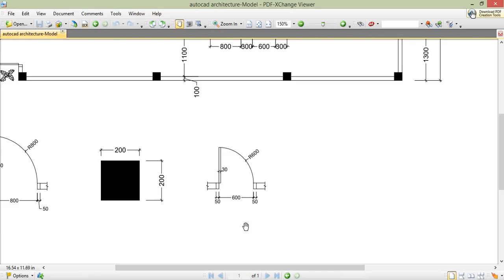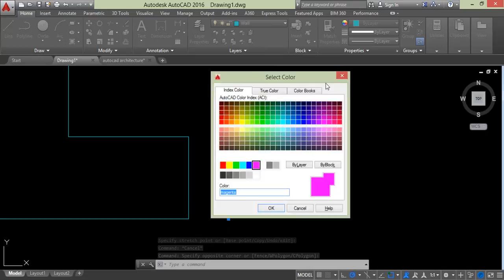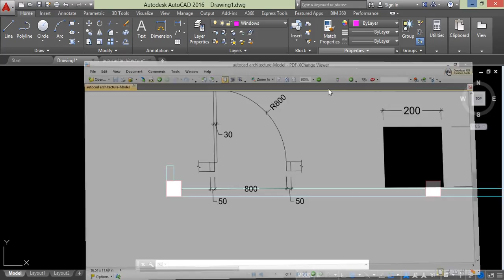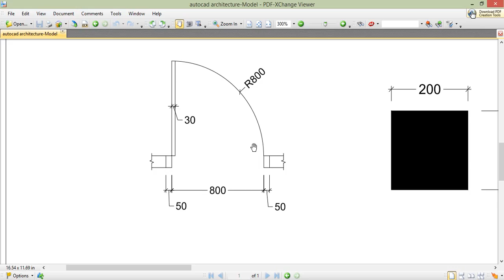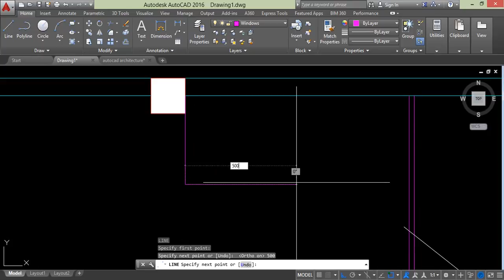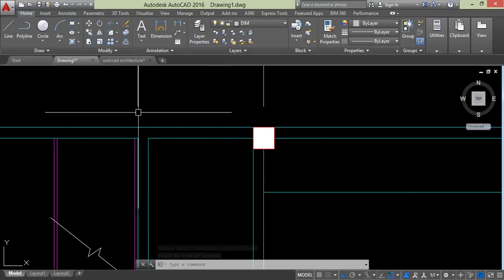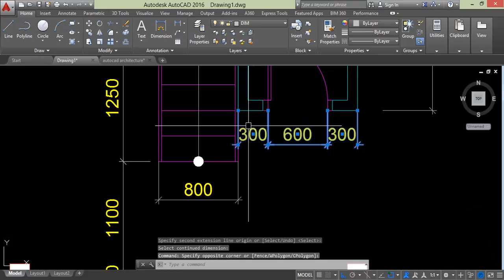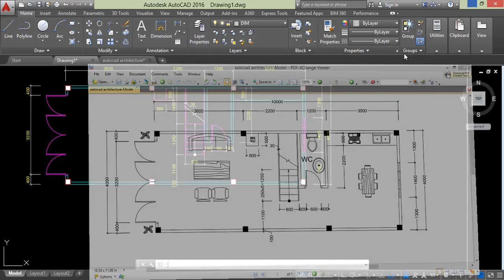មេរៀន AutoCAD សម្រាប់ស្ថាបត្យករ ភាគ៣ - Autocad Khmer for architecture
ចូលរួមវិភាគទាន ABA: 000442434 មេរៀន AutoCAD សម្រាប់ស្ថាបត្យករ ភាគ៣
Autocad Khmer for architecture
- how to study Excel by khmer :
- how to study autocad khmer :